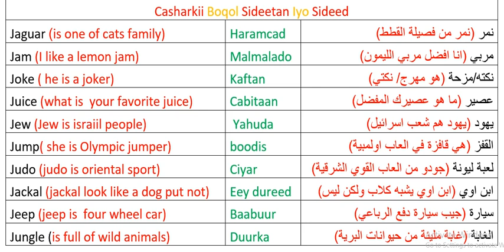Lesson 188 Haramcad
Asc jumca wanagsan waa casharadeeni taxanaha ahaa oo aan soo garney boqol iyo sideetan iyo sideed masha alah .wad mahadsan tihiin dhamaantiin